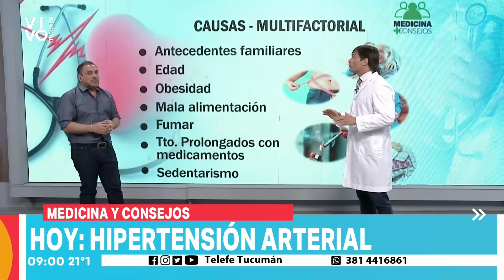Qué es y cómo controlar la hipertensión arterial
El Dr. Mario Vega explicó cómo prevenir y tratar la hipertensión arterial y llevar una vida sana.